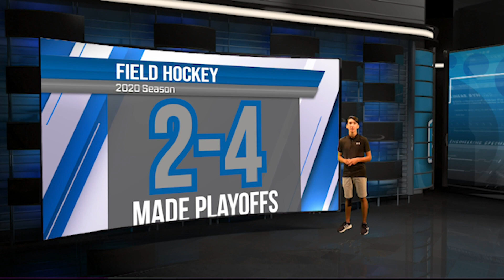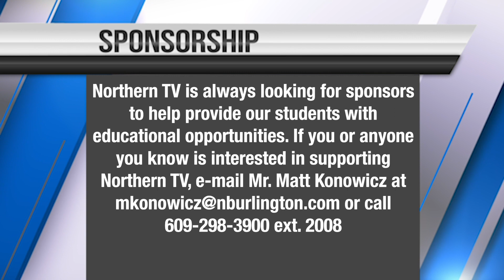Northern Sports Desk Fall Preview 2021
Logan Stewart recaps the end of the spring 2021 season and highlights what's to come this fall at Northern Burlington.